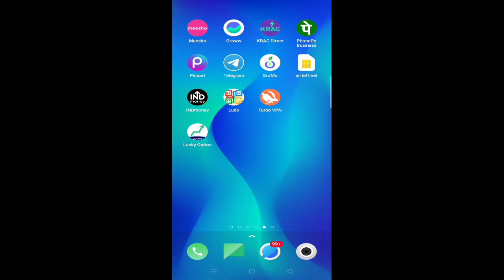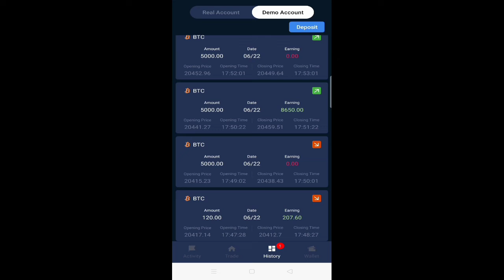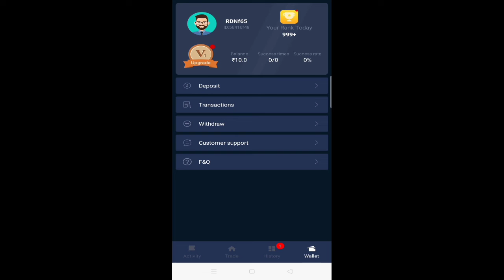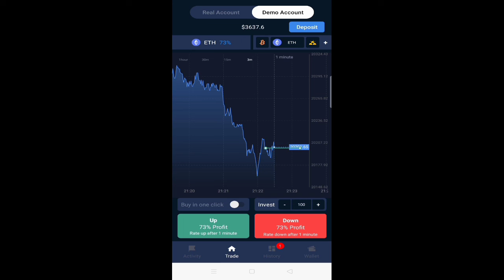How To use Lucky Option trade? Lucky Option kya hai kaise use kare? Lucky Option paise kaise kamaye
# Satyabrata mr
# Satyabrata keonjhar
# keonjhar odisha